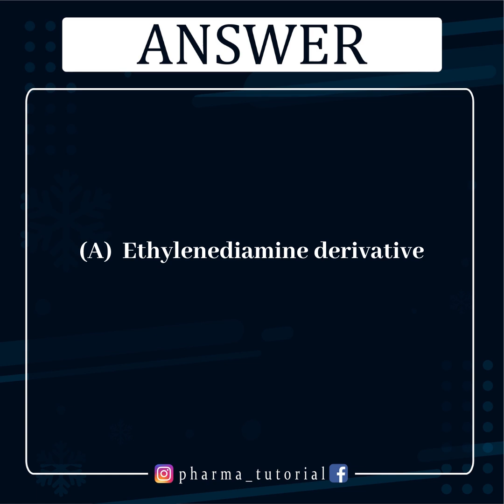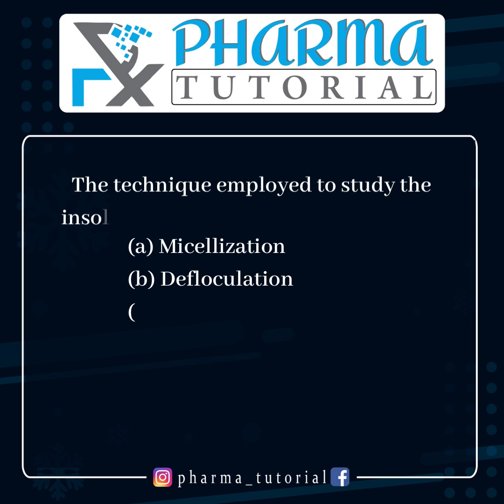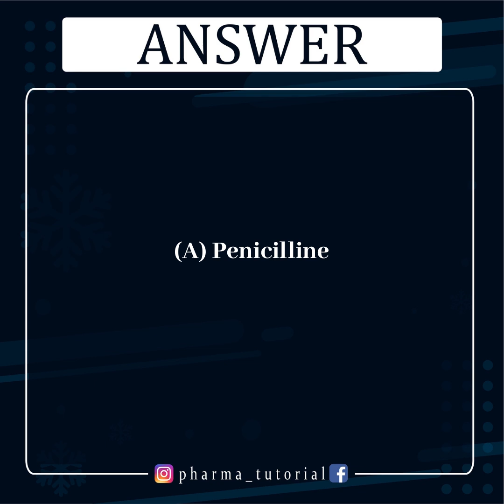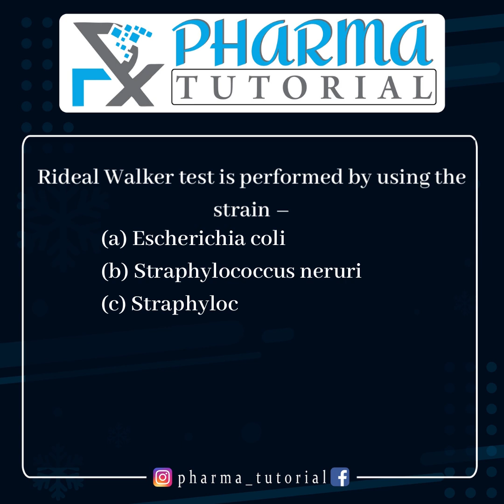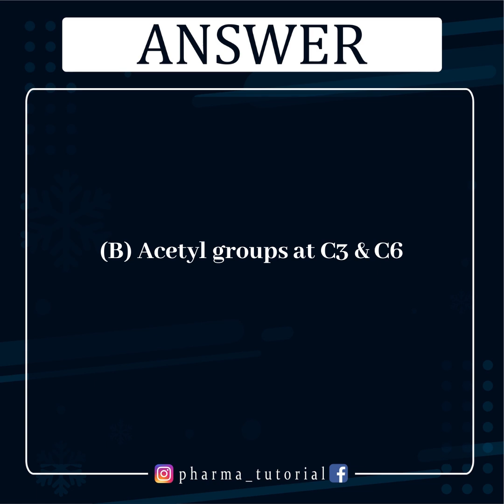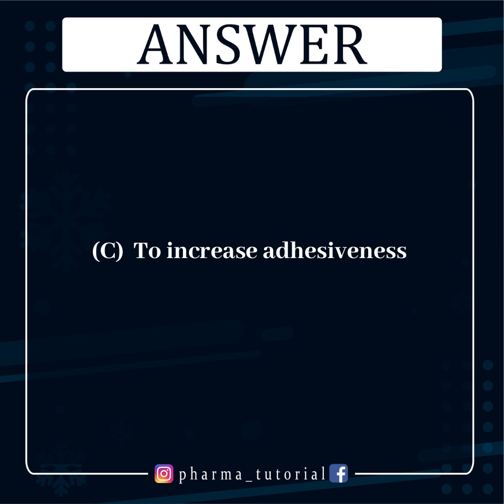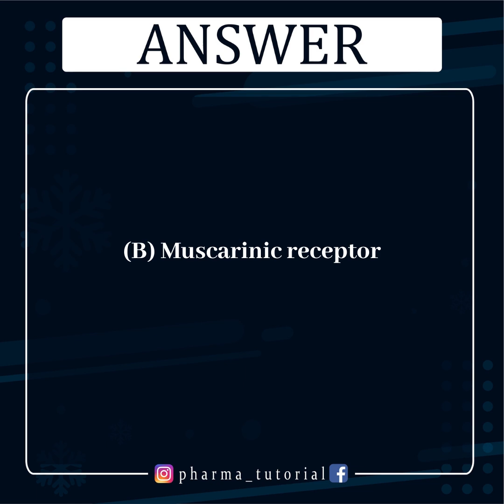GPAT 1988 MCQs| GPAT DAILY MCQs| PHARMACY| RRB| GOVERNMENT PHARMACIST